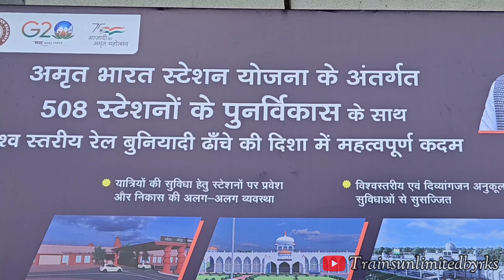हिमाचल के इस रेल्वे स्टेशन का नया रूप, बदल जाएगी काया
Amrit bharat station yojna
amb andaura railway station
himachal railway station
railway station in himachal pardesh
himachal pardesh rail network
bhartiya rail
indian rail
induan railways station
station renovation
railway station redevelopment
redevelopment of railway station
renovation of stations
railway station upgradation
himachal ke railway station
amb railway station
amb andaura project
amb station
amb amrit yojna